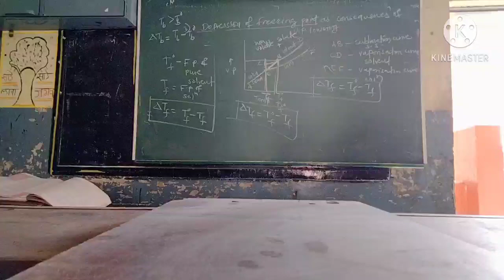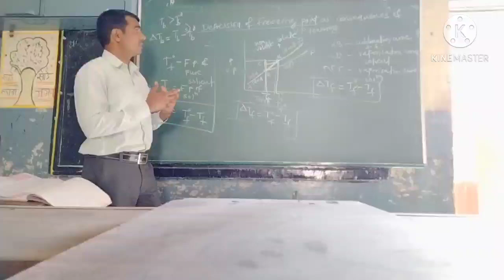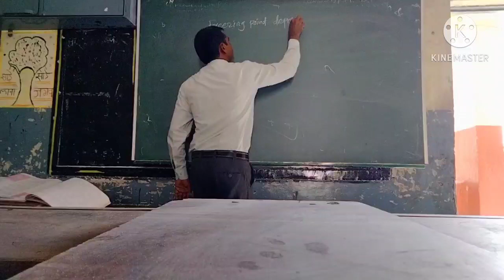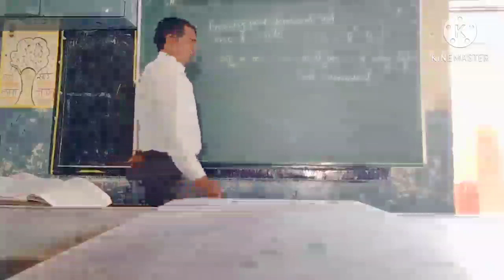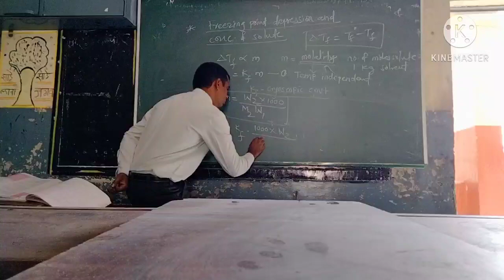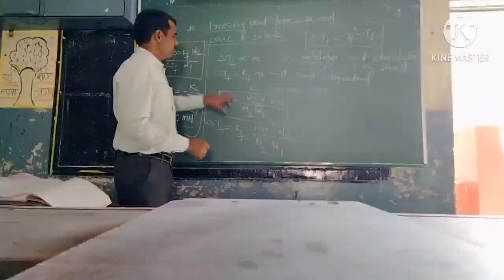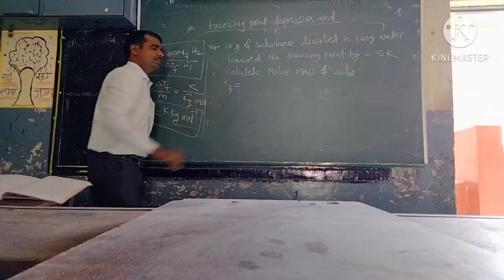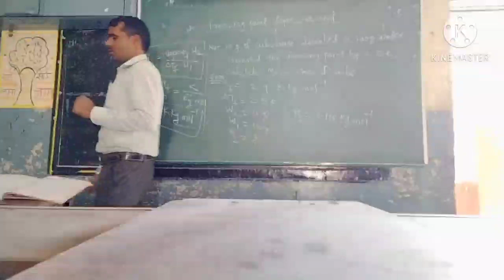December 21, 2020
molar mass of solute from freezing point depression